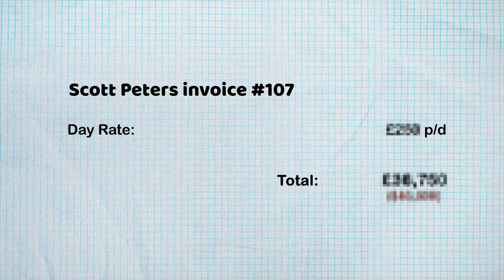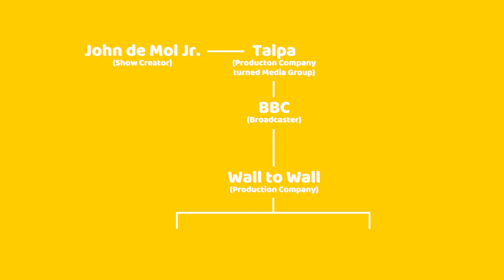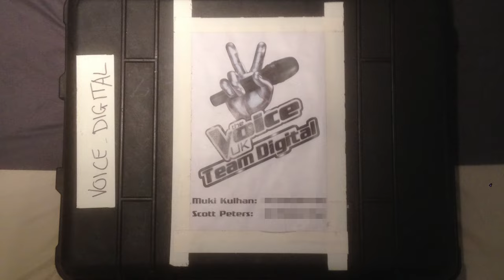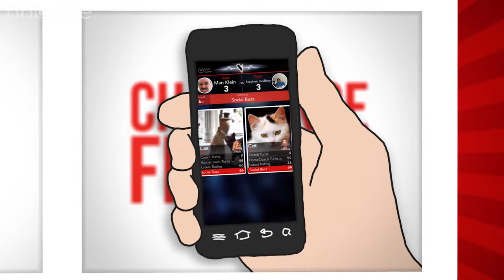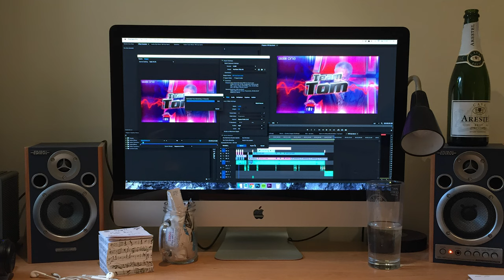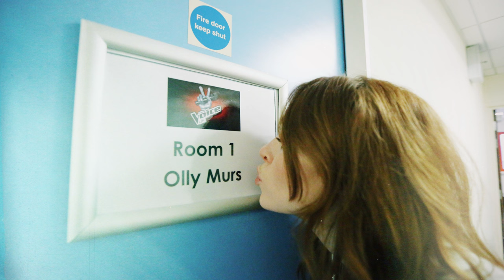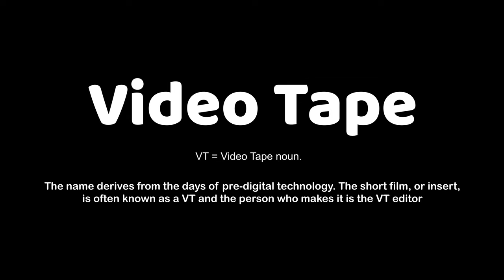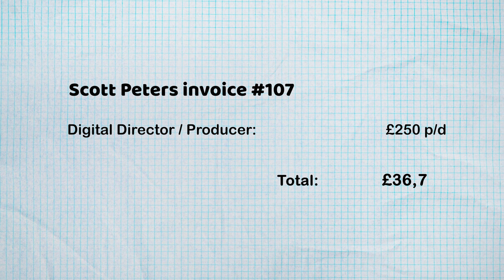Directing The BIGGEST REALITY TV Show In The World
This is a look at my experience as the digital director on season 4 of The Voice UK, which aired on the BBC back in 2015. This was such a great learning experience and opened a lot of future work doors for me. I knew very little about more traditional television production before this, especially the level of involvement on a reality tv show the size of The Voice.

00:00 - Intro
00:17 - Longest Job Ever
01:15 - Crew List
01:48 - Who Does What?
02:37 - How I Got The Job
03:23 - Production
07:53 - Office Days
09:33 - The Live Shows
10:27 - Presenting Talent
11:25 - Camera Operating For Favours
12:40 - The Money
13:47 - The Biggest Thing To Come